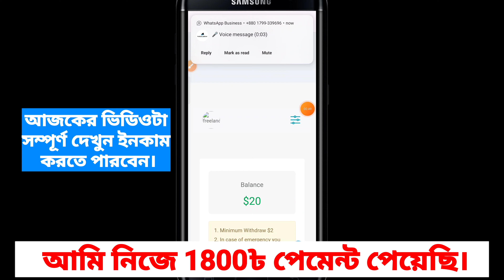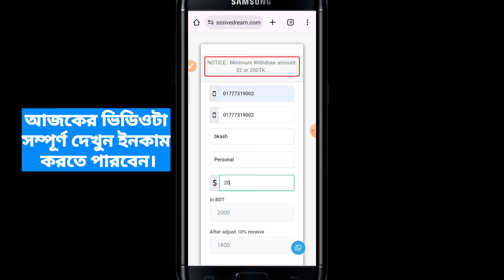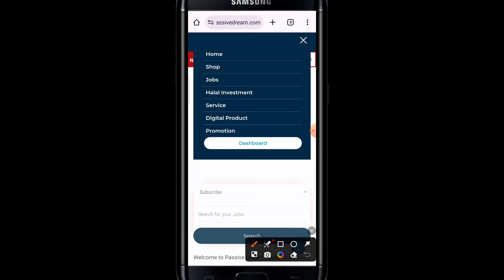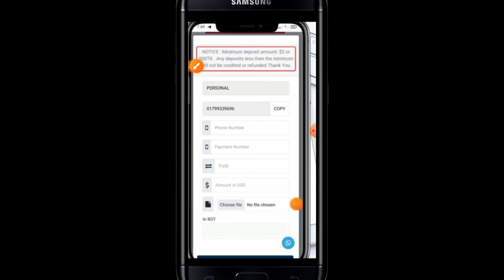১৮০০ টাকা ফ্রি !! টাকা ইনকাম করার app | video dekhe taka income 2024 | game khele taka income bkash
৫০০ টাকা ফ্রি !! টাকা ইনকাম করার app | add dekhe taka income 2024 | game khele taka income bkash
২০০ টাকা ফ্রি !! গেম খেলে টাকা ইনকাম | game khele taka income bkash | game khele taka income 2023 || online earning 2023

�� ওয়েবসাইট লিংক:- পিন কমেন্ট চেক করুন।

Timestamp:
0:00 Intro
0:49 Method# 01
2:08 Method# 02
4:12 Method# 03
6:20 Method# 04
8:00 Method# 05

☑RelatedTags ⬇⬇
Online income
Online earning
freelancing
freelancer milan
free money
data entry jobs
typing jobs